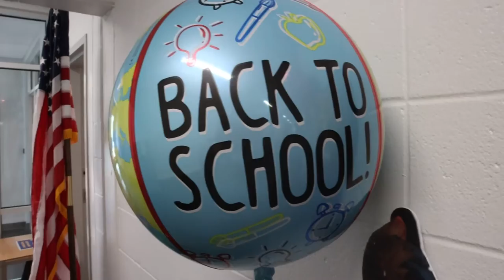Welcome to the 2022-23 school year!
Welcome back, Bearcats! We're so excited to celebrate KCD's 50th anniversary this year.